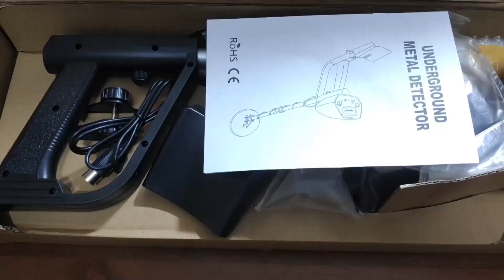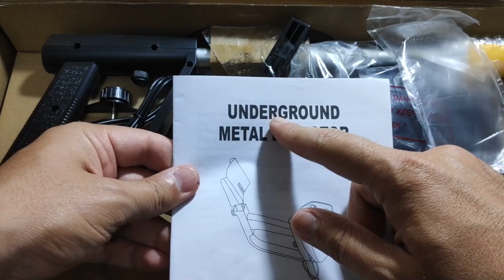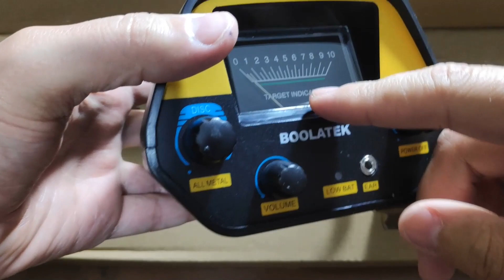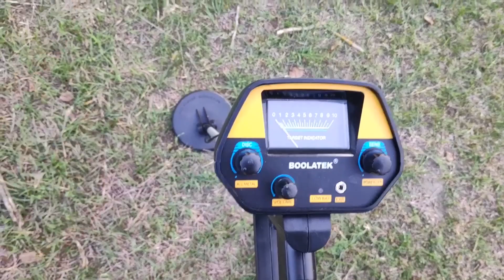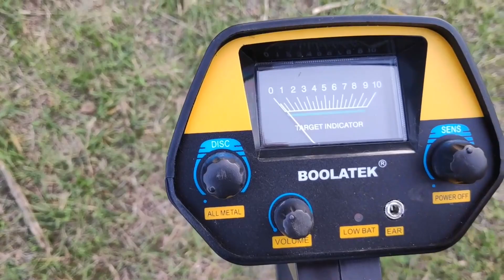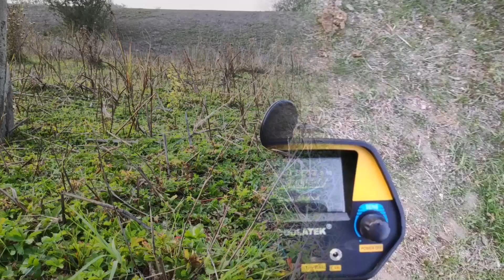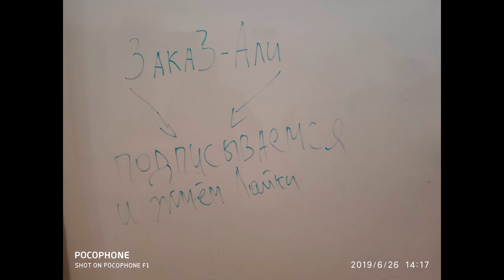1 большая посылка (распаковка и тест)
Большая посылка на этот раз,товар годный,проверенный,покупал на Алиэкспресс.
Ссылки на товары:
Видео снято на Pocophone f1.
PS: Уважаемые подписчики и не подписчики.У меня такая просьба,если вы увлекаетесь "металлоисканием",то не копайте в запрещенных местах (на курганах,старых кладбищах,в охраняемых зонах и т.д) и всегда закапывайте за собой ямы,как делаем это мы.